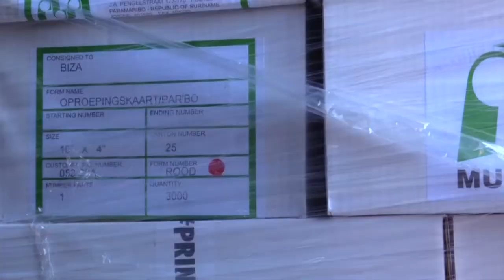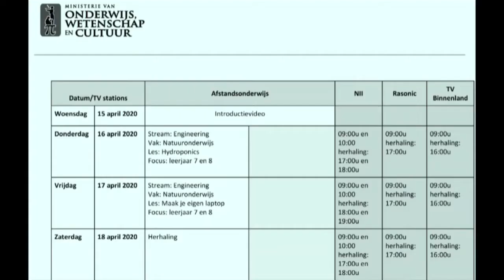NYUNSU 16 april 2020